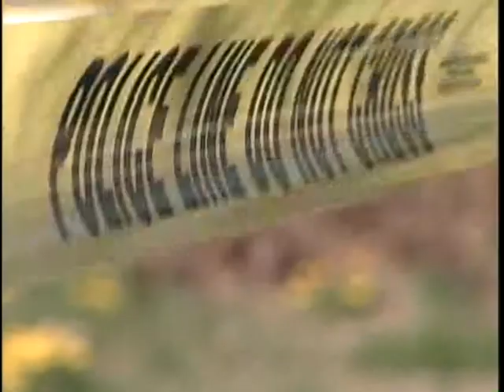Police investigating suspicious death in Old Orchard Beach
Both state and local police are investigating what they call a "highly suspicious" death in Old Orchard Beach. News 8's Norm Karkos reports